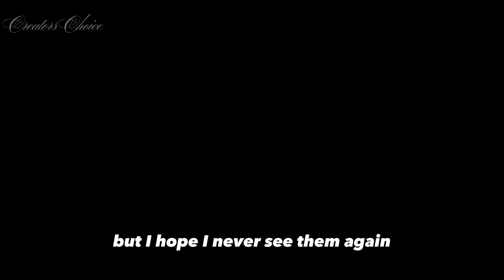Chainsmokers - Closer (LYRICS)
stay by my side BY WATCHING MY VEDIOS 💕🤗🥰

OR
increase volume (🔉🔊)
For best experience 👑
ALSO